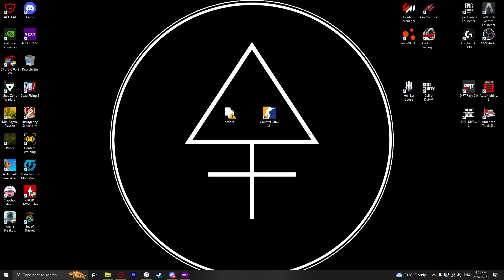meow if youre g@y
NEXT UPLOAD WILL HAVE MOVEMENT CLIPS DONT WORRY❤
Songs used
$UICIDEBOY$ - THORNS (outro)